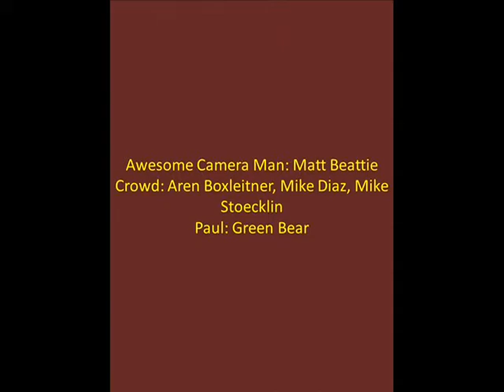Paul Getting Flogged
a video for skool summarizing acts 22